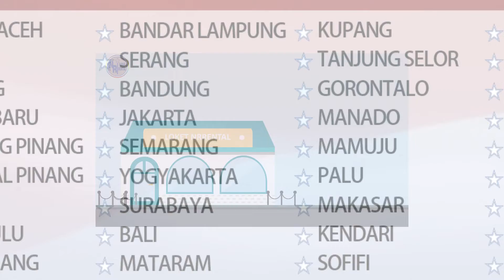Video Promosi Jasa Rental Mobil di bandara Lepas Kunci, Rent Car Bandara, Sewa Mobil di Bandara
Video Promosi Jasa Rental Mobil di bandara Lepas Kunci, Rent Car Bandara, Sewa Mobil di Bandara, Lihat Model Video Promosi disini